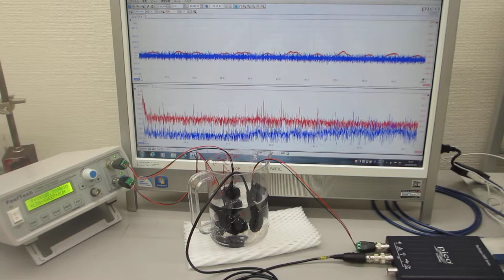超音波発振（スイープ発振、パルス発振）システム